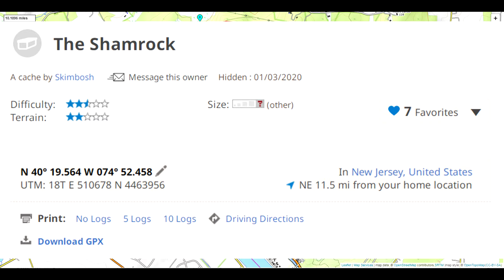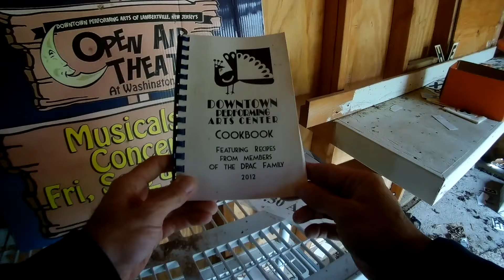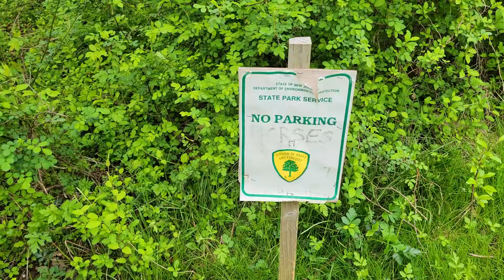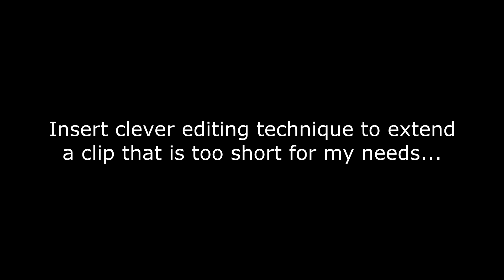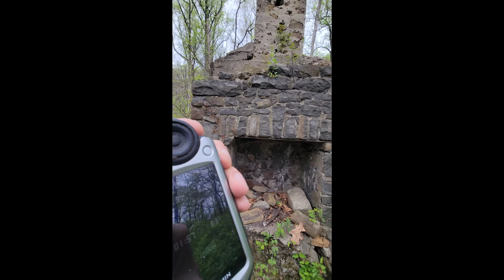Geocaching Mystery Cache, 10 Miles Between 2 Stages, Day Hike in New Jersey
Variety Channel - @SkimboshVariety